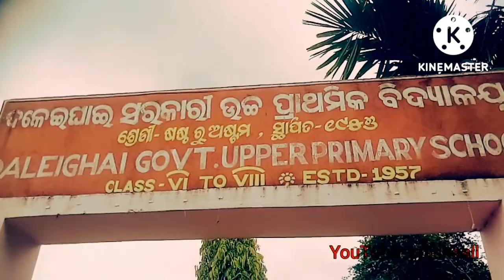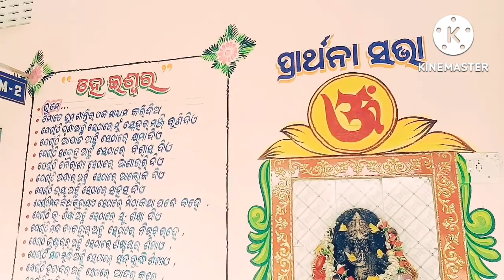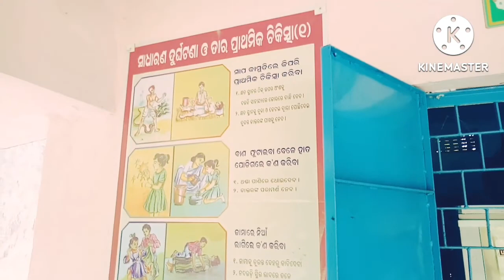first Vlogs||ଆସନ୍ତୁ ବୁଲିଯିବା ଦଳେଇଘାଇ ଉ:ପ୍ରା ବିଦ୍ୟାଳୟ। ଜଗତସିଂହପୁର। Daleighai up school Jagatsinghpur.